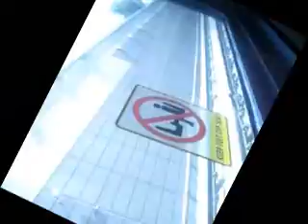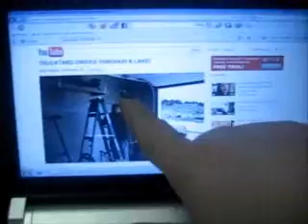what a day (Day 15)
see some of what my day is like
its me cori       facebook
@itsmecorixo   twitter